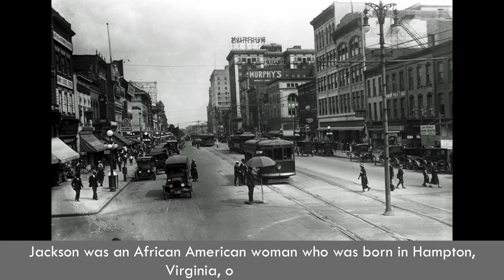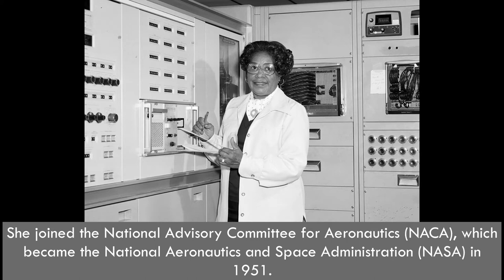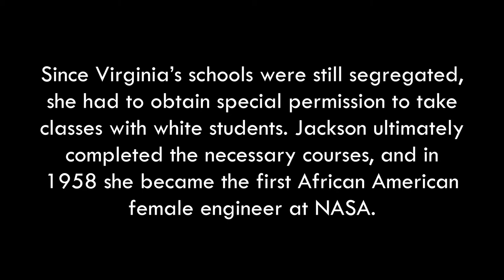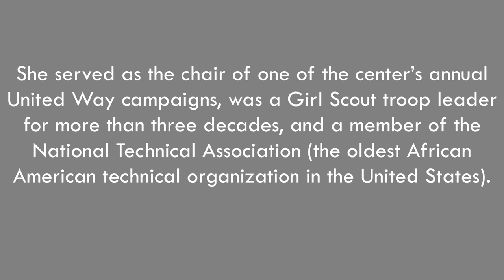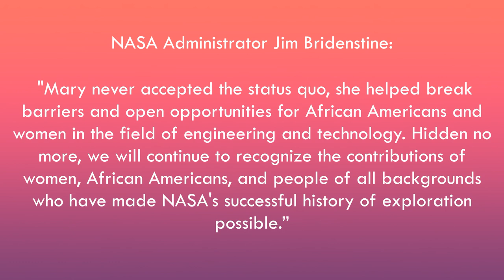Who Was NASA's First African American Female Engineer | Mary Jackson Breaking Barriers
Discover the inspiring story of Mary Jackson, who was NASA's first African American female engineer and whose brilliance and perseverance helped shape the future of space exploration. From overcoming segregation to leading programs that empowered women and minorities in STEM, Mary Jackson’s legacy is one of resilience, determination, and excellence.

In this video, we dive into her journey—from her early days in segregated Virginia to her groundbreaking achievements at NASA. Learn how Mary Jackson, alongside other "Hidden Figures," paved the way for countless women and African Americans in science and engineering.

🎥 What You'll Learn:

Mary Jackson's early life and education 🎓
How she broke barriers at NASA 🚀
Her pivotal role in shaping the U.S. space program 🌌
Her legacy in empowering women and minorities in STEM 👩‍🔬
Join us in celebrating the life and legacy of a true pioneer.